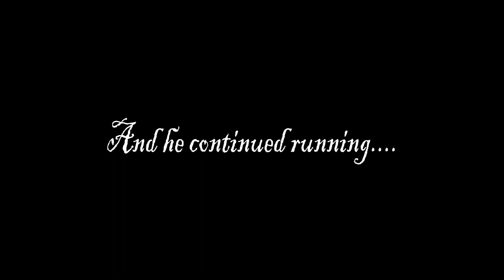GHOST SHADOW - DEMEZICOTVFILMS